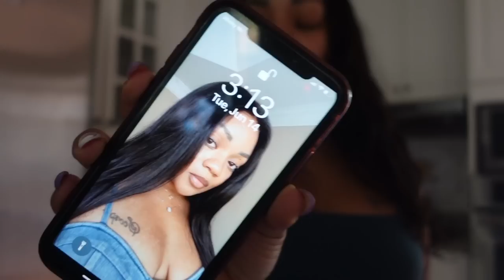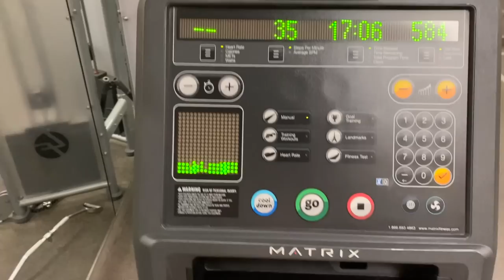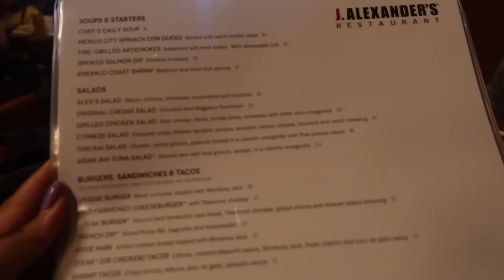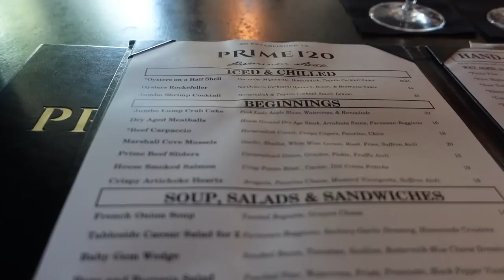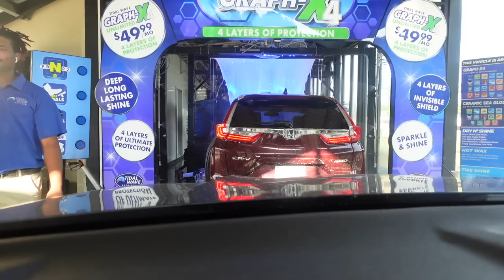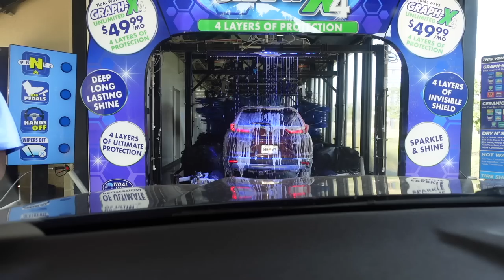MOVING + NEW VENDING MACHINE LOCATION + HANGING OUT & MORE | VLOG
PRODUCTS I LOVE: